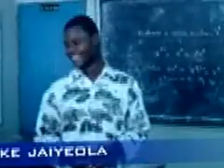Unilag Chemical Engr. Class of 2001 last class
Our very last lecture in University of Lagos Chemical Engineering class of 2001!